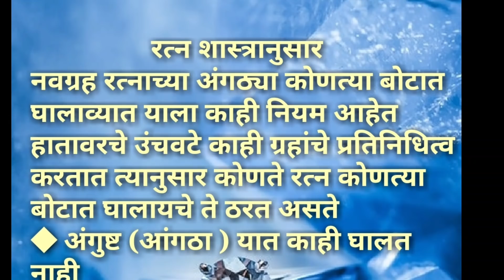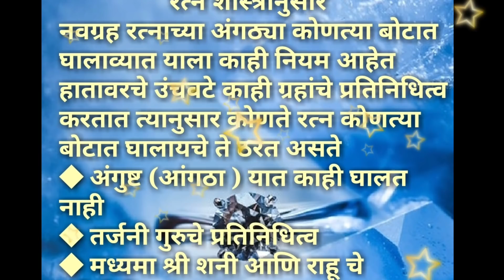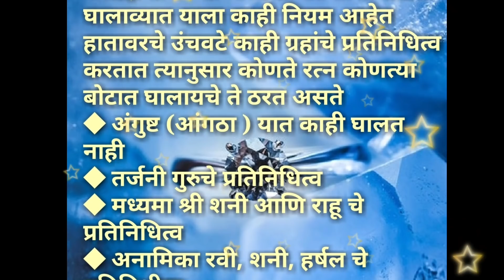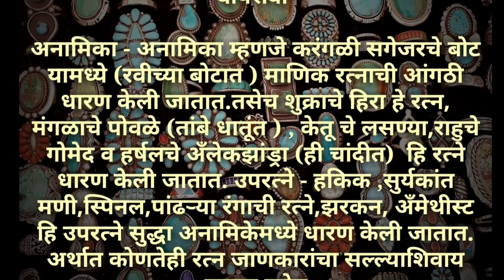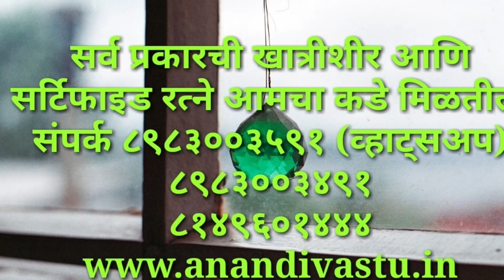रत्न रहस्य gems stones